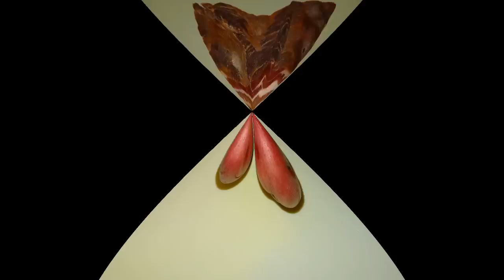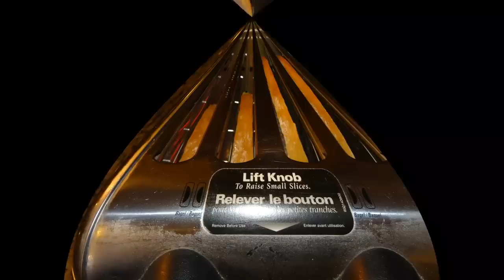🌸 American style, Smoke Sausage & Sauerkraut - Dimljene Kobasice sa kiselim kupusom 2019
Ovo je tradicionalan nacin spremanja u Sjevernoj Americi, kao i ovdje kod nas u Kanadi..! Mozda preuzet od Njemackog stila ali veoma delikates i bez mane! prilozi su fantastika koje sve to cini sasvim izuzetnim i lijepim jelom.!